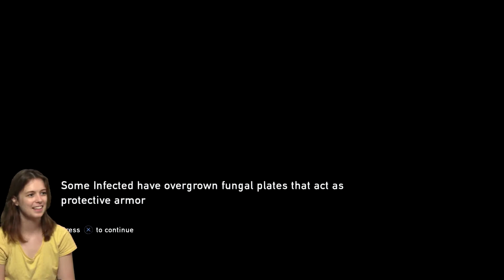The Last of Us with James & Lauren - Episode 10